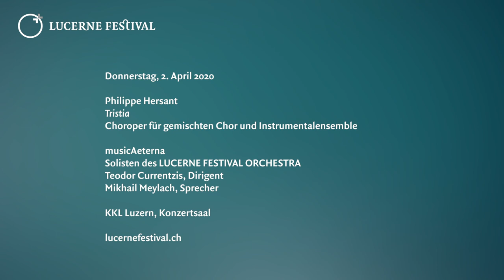Tristia | Werkeinführung mit Susanne Stähr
DO, 02.04. | 19.30 Uhr
KKL Luzern, Konzertsaal

musicAeterna (Vitaly Polonsky Einstudierung)
Solisten des LUCERNE FESTIVAL ORCHESTRA
Teodor Currentzis, Dirigent
Mikhail Meylach, Sprecher

Philippe Hersant (*1948)
Tristia

Choroper für gemischten Chor und Instrumentalensemble
Ist es Alte Musik oder Neue? Folklore, Klassik oder Minimal Music? Orthodoxer Gesang oder ein Musikdrama? Philippe Hersants Choroper Tristia entzieht sich jeder Einordnung – und ist gerade deshalb ein fesselndes Ereignis, wie man es nur selten erleben kann. Teodor Currentzis gab das Werk bei dem 1948 geborenen französischen Komponisten in Auftrag und brachte es 2016 mit musicAeterna in Perm zur Uraufführung. In Tristia, das man mit «Klagelieder» übersetzen könnte, vertont Hersant 33 Gedichte, die in russischen und französischen Gefangenenlagern entstanden, darunter Verse von Ossip Mandelstam und Warlam Schalamow. Sie drücken Wut aus und Verzweiflung, aber auch Hoffnung auf Gerechtigkeit und eine bessere Zukunft. Rezitiert werden sie von Mikhail Meylach, der selbst in einem Gulag inhaftiert war. Hersant koppelt die Chorstimmen auch mit volkstümlichen Instrumenten wie der Mundharmonika, dem Akkordeon oder der armenischen Duduk-Oboe; seine Musik ist rhythmisch prägnant, dramatisch und zugleich von ätherischer Schönheit. Denn es geht, so Teodor Currentzis, um «das Kostbarste, was wir haben»: die Freiheit.

lucernefestival.ch